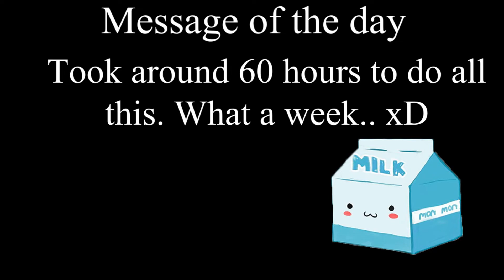Shining Resonance Refrain All Dating Scenes All Romance Scenes